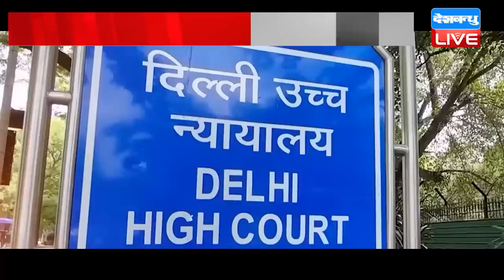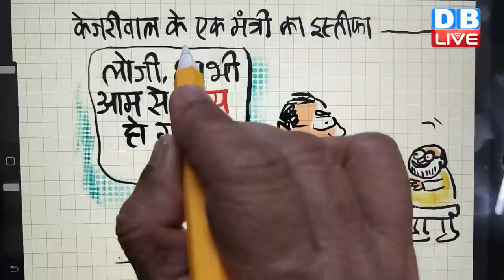din bhar ki khabar | news of the day, hindi news india | Rahul Bharat jodo nyay yatra News